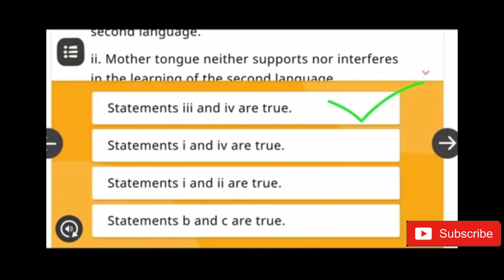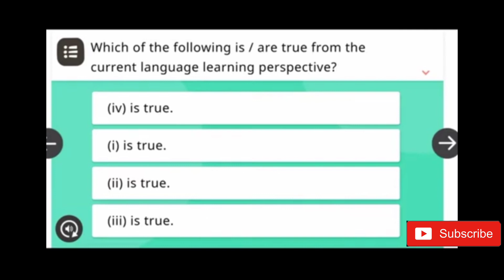निष्ठा मॉड्यूल 11 प्रश्नोत्तरी English, module 11 nishtha question answer,Diksha online module 11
निष्ठा मॉड्यूल 11 प्रश्नोत्तरी in English, module 11 nishtha question answer,Diksha online module 11

न्यू रेलवे मिनिस्टर मॉड्यूल 11 आंसर व्हाट डू यू लिव इन

Thank you so much doston aap mere is channel per aaye,aapko mere is channel per teacher ke jivan se Judi Hui har EK samasyaa avam sambandh se related video mil jayegi.aur yah mera saubhagya hai ki aap logon ko mere vichar pasand aate Hain, tatha jab aap inhe apni class mein use karte Hain to aapko uska Labh milta hai.aapko is channel per ek accha shikshak kaise bane, ek Adarsh shikshak ke gun, चाहे आप केवीएस एनवीएस नवोदय स्कूल,private school teacher, government school teacher, kisi bhi school ke teacher banne ke liye demo class kaise den,uske regarding bhi aapko mere channel per alag alag subject ke demo class video dekhne Ko mil jayegi,,🙏
1-teaching tips for new teachers
2-how can I become a good teacher
3-what is the best way to teach students
5-how would you handle a difficult child in the classroom
6-what are the principles of teaching
7-what is the best way to teach student
8-what is a good teaching practice
9-what are the different teaching methods
10-for teaching technique means
11-demo classes of different subjects
12-teaching of importance of all the subjects
13-teacher banne ke tarike
14-teacher banne ke liye kya zaroori hai
15-government teacher banne ki yogyata.